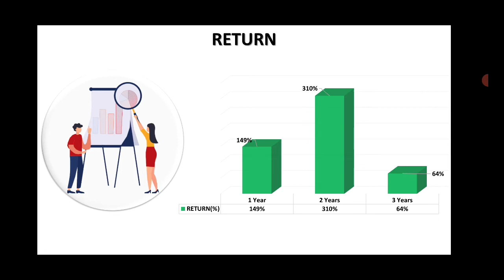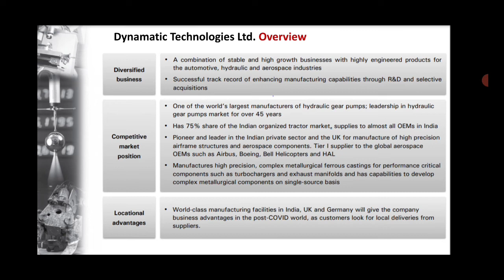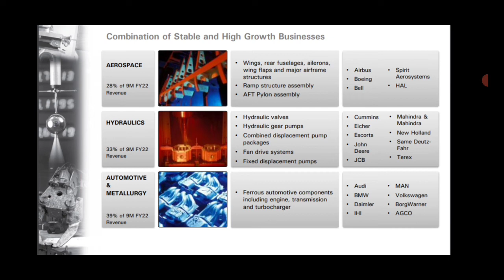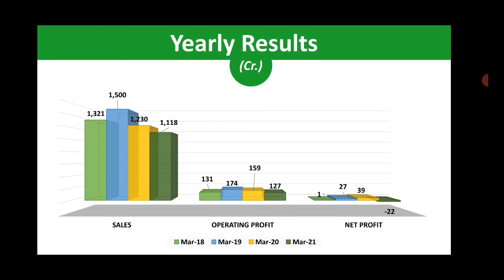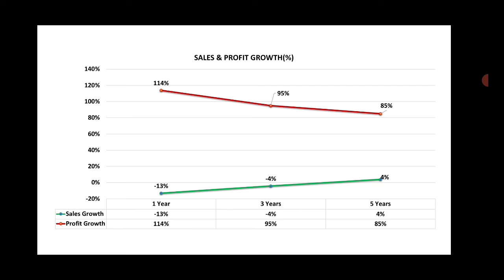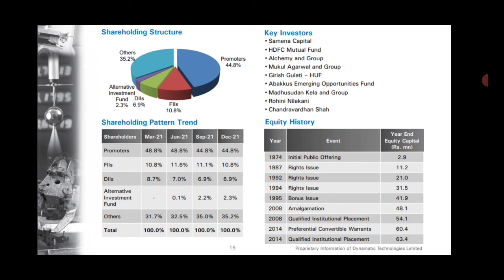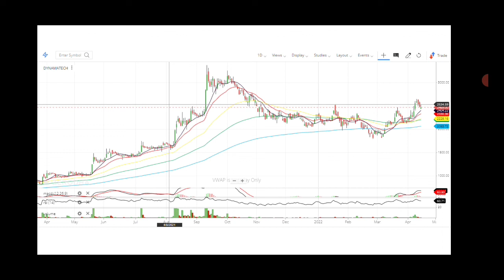Future Of Dynamatic Technologies | Dynamatic Technologies Latest News | Dynamatic Target Bullseye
Dear Traders,

1. Name
2. Phone no
4. Customer ID

In this video, we have covered the detailed analysis of Dynamatic Technologies Share. You will get an overview of the Price of Dynamatic Technologies Share, Fundamental & Technical Analysis of Dynamatic Technologies Share.